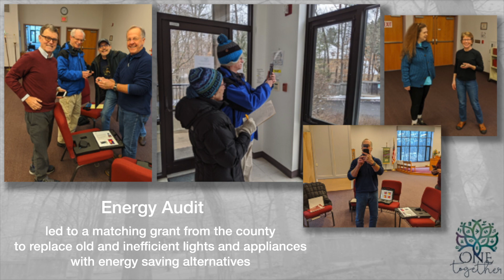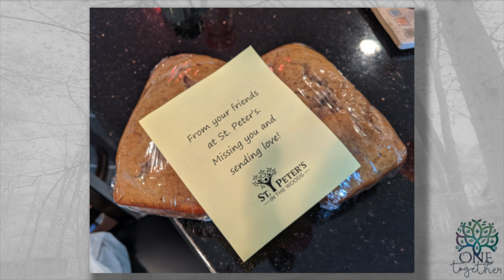One Together St.Peter's in the Woods Burke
One Together campaign.